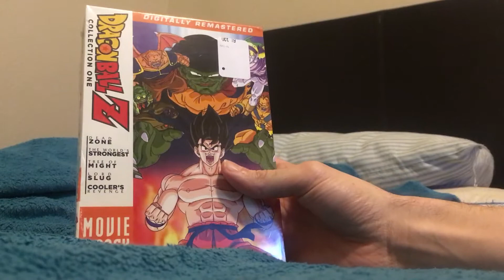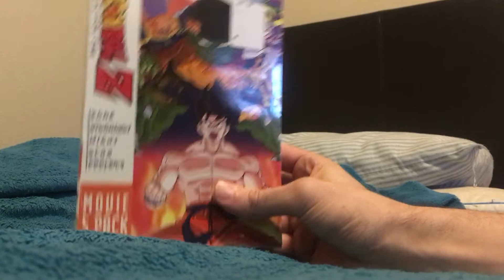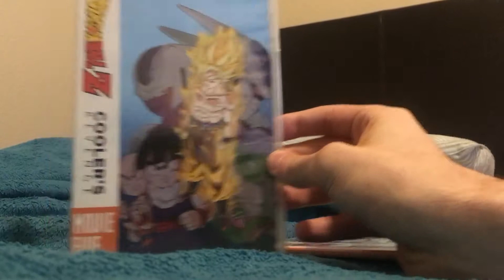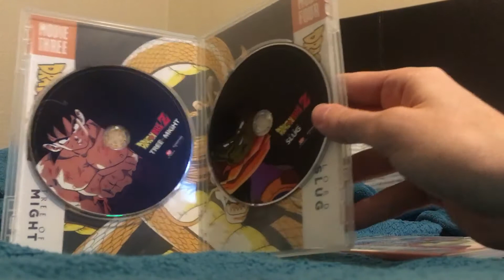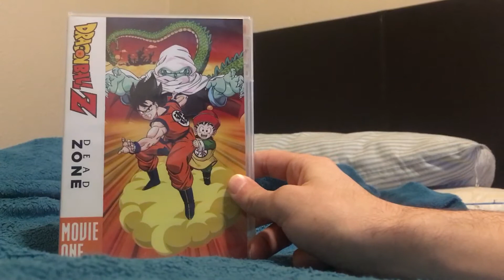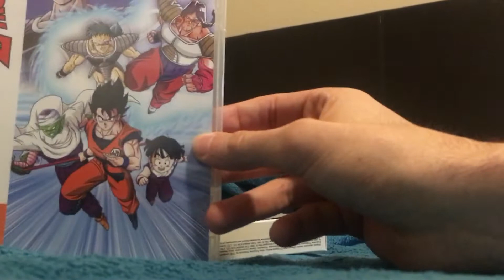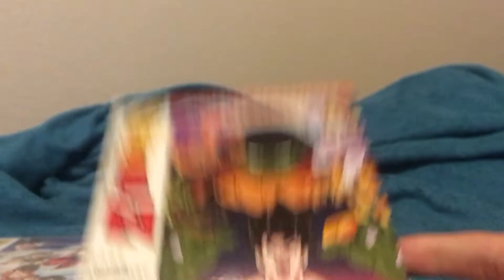Dbz movie collection part one